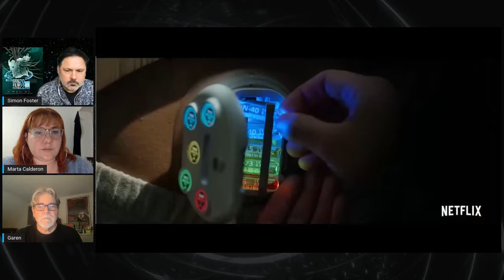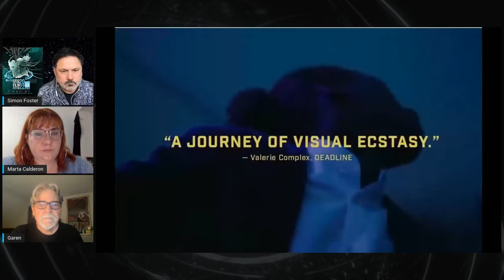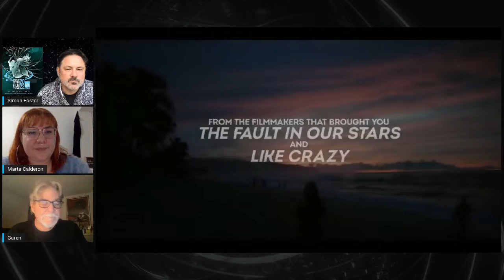Boston SciFi presents SCI-FI FILMS SUMMER PREVIEW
Boston SciFi brings together three film festival directors from three continents to explore the sci-fi films of this summer. From the blockbusters to the quirky indies, Marta Calderone (SciFi London Film Festival), Simon Foster (Sydney Science Fiction Film Festival) and host Garen Daly (Boston Science Fiction Film Festival & Marathon) bring their collective knowledge to the podcast while adding stories & humor to the discussion.